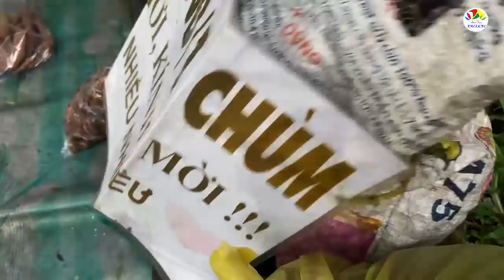Nghe ông lão 70 tuổi bán me ở Sài Gòn kể một ‘giai thoại’ mưu sinh về đời mình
Ông là Trần Văn Thới (70 tuổi), được người Sài Gòn biết đến với hình ảnh râu dài tóc bạc, ngồi bán me ở những con đường rợp bóng me bay như Lý Tự Trọng, Nguyễn Du, Ngô Văn Năm… quận 1. Xung quanh cuộc đời ông, có nhiều “giai thoại” khác nhau mà ít ai biết đầy đủ.
Có người nói ông Thới có 4 người con, do ông ăn chơi, đánh bài nên mới phải tha hương, làm lụng đủ nghề từ bán vé số, đạp xích lô, đến trèo me để bán ven đường.
Có người nói ông Thới được người qua đường mua me ủng hộ, cho nhiều tiền nhưng ông tiêu xài hoang phí, hết tiền ông lại ra vỉa hè kiếm sống…
Có người nói ông được nhóm người thầu me chăn dắt, đưa ông ra đường làm bình phong để tìm lòng thương lại của người qua đường.
Theo các tờ báo đã viết về ông Thới, ông quê ở Bình Thuận còn và vợ là bà Trần Thị Ánh quê Tây Ninh, thuê nhà trọ ở quận 9. Sáng sớm mỗi ngày vợ chồng ông đi xe buýt vào trung tâm Sài Gòn, ông trèo hái me để hai vợ chồng cùng bán. Ông nói vợ chồng ông có một người con gái hiện sống ở quận 8, đã có gia đình và nhà riêng.
Tuy nhiên, kể với chúng tôi, ông Thới nói ông quê ở Bến Tre, trước đây ông đi lính, sau khi thời thế thay đổi, ông làm đủ nghề kiếm sống, rồi chuyển sang hái me bán dạo đã được chục năm nay. Ông nói có một người em trai bị nhiễm chất độc da cam sống một mình ở quê. Ông cũng kể có một người con gái, ông nuôi con lớn lên bằng nghề hái me. Giờ con gái đã có gia đình, ông thuê nhà trọ sống với những người buôn gánh bán bưng khác, cuối năm lại dành dụm về quê thăm em trai.
Như vậy, chính từ những lời ông Thới nói lại có nhiều thông tin khác nhau.
Nhưng dù gì chăng nữa, hàng ngày ông Thới vẫn ngồi một góc nhỏ bên hông thư viện Tổng hợp trên đường Lý Tự Trọng, đặt tấm bảng giấy, cùng tấm bạt và bán những chùm me với giá 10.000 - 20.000 đồng. Nhiều người qua đường thương tình ủng hộ mua vài chùm me, có người thương cảm cho thêm vài ba chục ngàn đồng. Ngoài ra, nhiều người xem clip trên mạng đã gởi tiền cho ông. Và không biết vì sao cuộc sống của ông lão bán me vẫn nghèo khổ, hàng ngày ông vẫn ra đường kiếm tiền bằng những chùm me.

Đây là kênh youtube chuyên về ẩm thực và du lịch. Chúng tôi cũng rất mong nhận được sự đóng góp, góp ý và giới thiệu nhiều địa điểm, nhiều món ngon đến nhiều người hơn nữa.